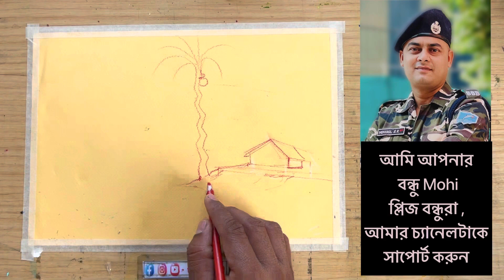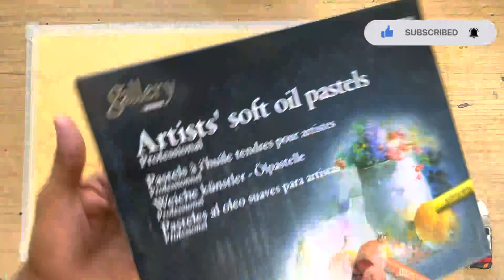Oil pastel village winter morning scenery | learn very easily oil pastel painting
Hello friends,
Today here I gonna show you how I draw and color beautiful colorful Village Landscape Drawing for beginners in very easy steps with Oil Pastel Colour.
I tried to keep this drawing simple and easy.
If you have any queries, please comment me down.

Winter village landscape drawing,
Winter village landscape painting,
Village scenery,
Village landscape ,
Landscape,
Art,
Village competition drawing,
Village competition painting ideas,

বন্ধুরা এই ভিডিওটিতে আমি একটি শীতের সকালের দৃশ্য অঙ্কন করে খুব সহজ উপায় দেখিয়েছি আশা করি তোমাদের ভালো লাগবে আমি এই পেইন্টিংটি অয়েল প্যাস্টেল কালার দিয়ে করেছি তোমরা চেষ্টা করো আমার সঙ্গে সঙ্গে আর আমার চ্যানেলটিকে ফলো করে নিও আগামী দিনে ভালো ভালো ভিডিও পাওয়ার জন্য